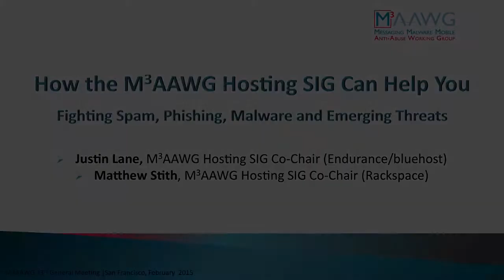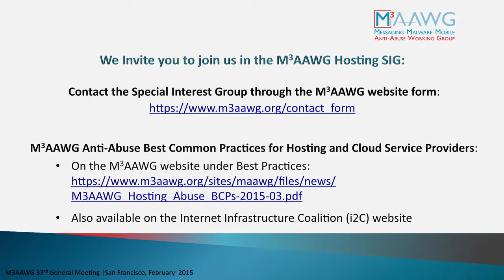How the M3AAWG Hosting SIG Can Help You: Fighting Spam, Phishing, Malware and Emerging Threats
Hosting anti-abuse specialists Justin Lane from Endurance/bluehost and Matt Stith from Rackspace – both M3AAWG Hosting SIG Co-Chairs – share their enthusiasm for working within M3AAWG to develop best practices and collaborate on threats. They explain why the M3AAWG collaborative approach has created a conducive environment for the hosting community to effectively address current and emerging threats.